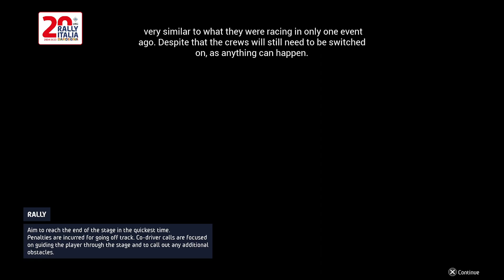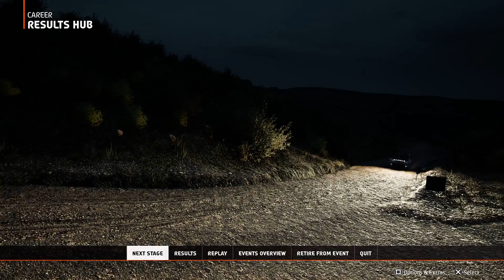Świąteczna pojeżdżawka pt. II | EA SPORTS WRC Career V2 | Season 1 - Rally Italia Sardegna